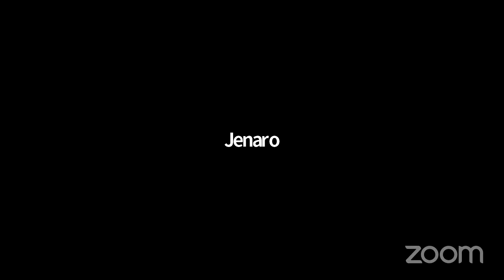Cenáculo semanal - Viernes 30 de agosto de 2024 (dé CLICK AQUÍ para más detalles)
(Mensaje 337, "La Misión confiada a la Iglesia", dado el 27 de octubre de 1986 en Terramo, Italia, durante el Día Mundial de Oración por la Paz)
Este Cenáculo Hispanoamericano de oración y fraternidad  del Movimiento Sacerdotal Mariano en España será transmitido el viernes 30 de agosto de 2024  a las 8 PM Argentina, Chile, Paraguay y Uruguay / 7 PM ESTE, Bolivia, Puerto Rico, República Dominicana y Venezuela/ 6 PM CENTRO, Colombia, Cuba, Ecuador, Panamá, Perú / 5 PM MONTAÑA, Centroamérica y Ciudad de México / 4 PM PACÍFICO/ 3 PM ALASKA/ 1 PM HAWAII

No olvide darle click a la campanita para recibir notificaciones de todos los próximos videos.
Recuerde que, si no puede unirse al cenáculo en vivo, todos los videos de los cenáculos semanales y los retiros espirituales están disponibles para ser visto a cualquier hora después de su transmisión.